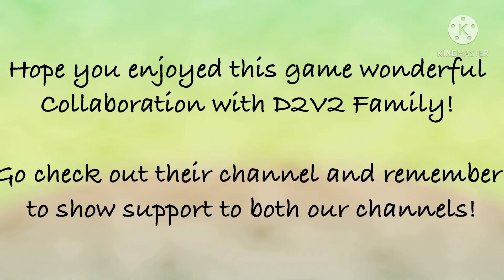🌸Confidence🌸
This is D2V2 Family's youtube channel! Go support our channels!!